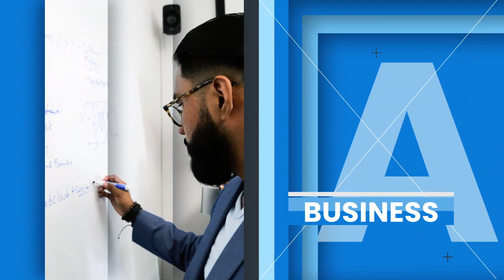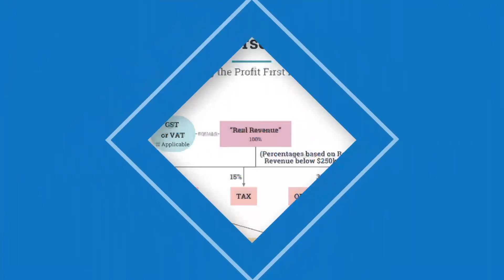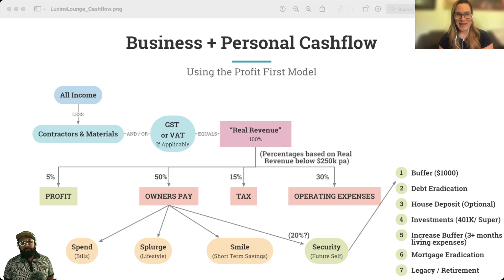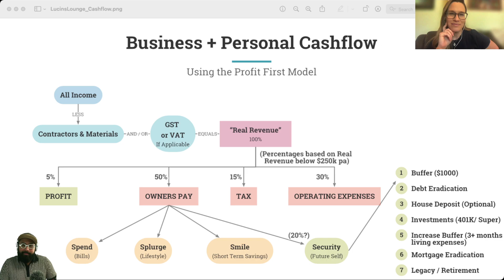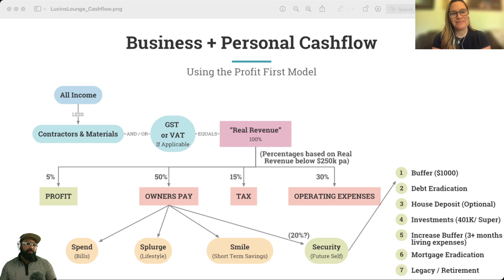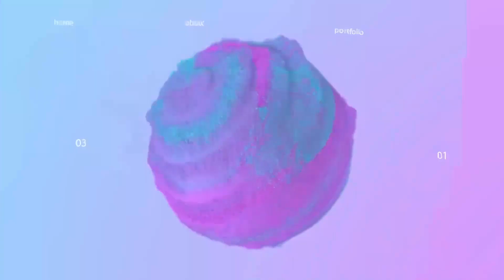Lucin's Lounge 7 - How to Take Profit First ft Laurie Stirling